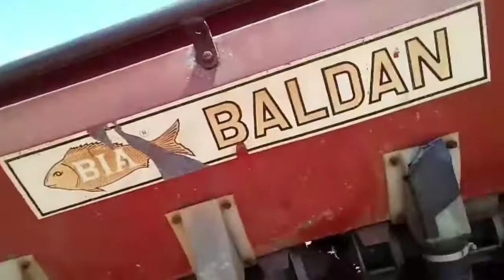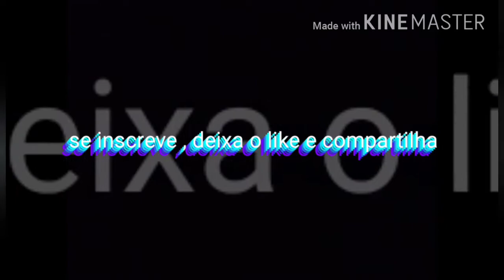PLANTANDO MILHO COM JD78 , BOTANDO PRESSÃO...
SIGA NOSSA PAG E FIQUE POR DENTRODE TUDO
Ospiadaroça_oficial

VAMOS JUNTOS RUMO A  1000 INSCRITOS 💥💥💥